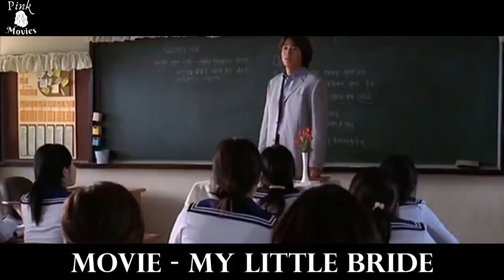Underaged Girl is Forcefully Married Off To An Older Man To Fulfill Her Grandfathers Dying Wish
To fulfill her grandfather's wish, a high-school student marries a childhood friend.